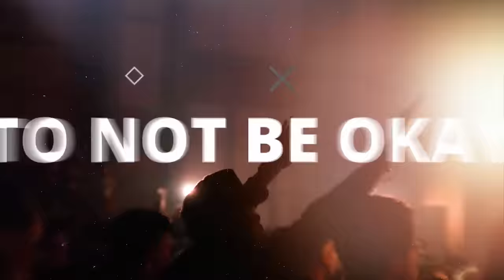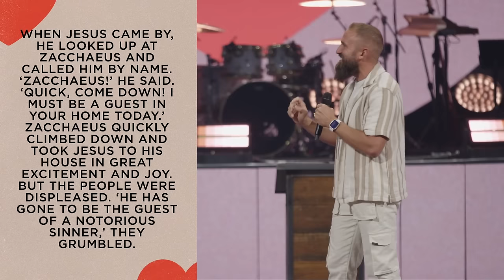Love The Lost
Nick Bodine + Central Live
God’s love can transform anyone. This message will inspire you to love the people who are often overlooked, ignored, or despised by the world. It will also show you how Luke, the writer of this Gospel, was passionate about sharing Jesus’ heart for the outsiders and the underdogs.

To support this ministry and help us continue to reach people all around the world,

If you've just made a decision to follow Jesus, please let us know